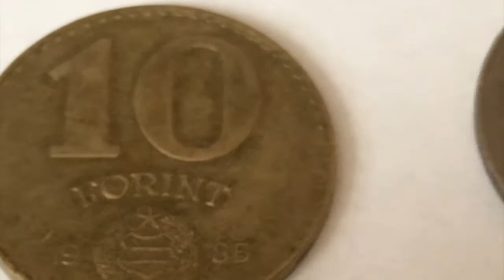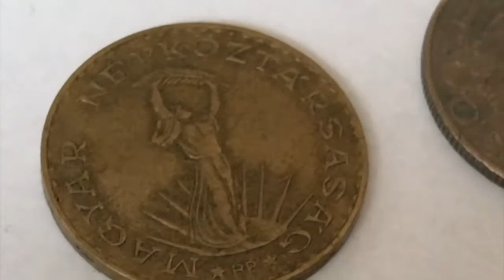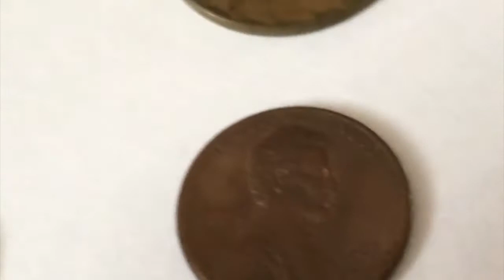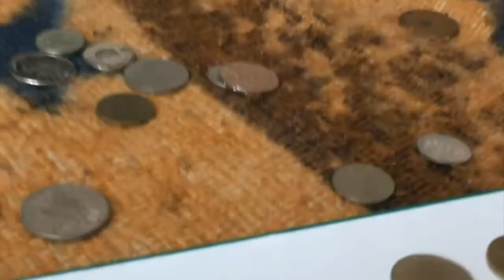Nowe hobby - numizmatyka 1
Mam nowe hobby, jest to numizmatyka. Okazuje się nawet, że każdy może na tym zarobić. Jak? dowiecie się w następnych filmach :D
zainteresowanych zapraszam na stronkę ucoin  :D
Pozdrawiam wszystkich!